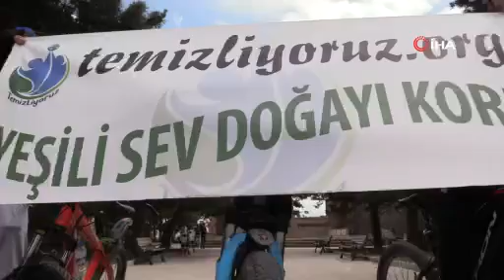Çevre İçin Pedal Çevir etkinliği düzenlendi.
Erzurum Büyükşehir Belediyesi Kültür Sanat etkinlikleri kapsamında Çevre İçin Pedal Çevir etkinliği düzenlendi.